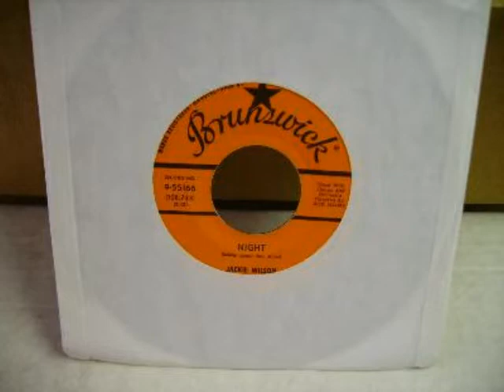Jackie Wilson - Night